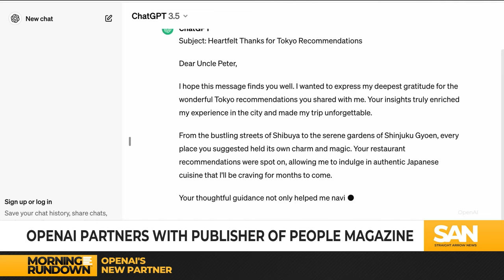OpenAI partners with publisher of People magazine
OpenAI has partnered with Dotdash Meredith, the publisher of People magazine, to enhance its ChatGPT system. Dotdash Meredith said the collaboration will incorporate “trusted content” from the company’s array of brands — including “Better Homes & Gardens,” “Food & Wine” and “InStyle” — providing ChatGPT with access to recipes, health information, entertainment coverage and product reviews.